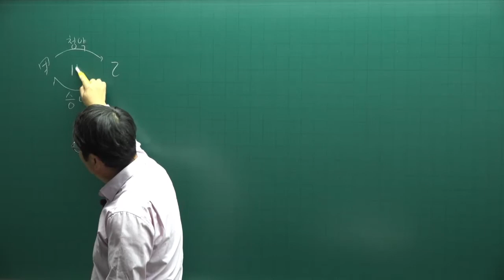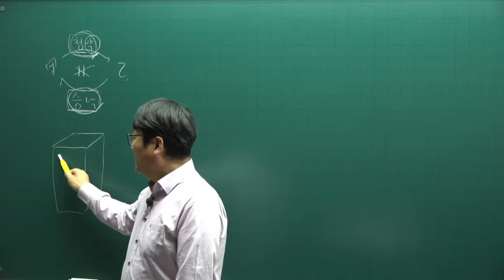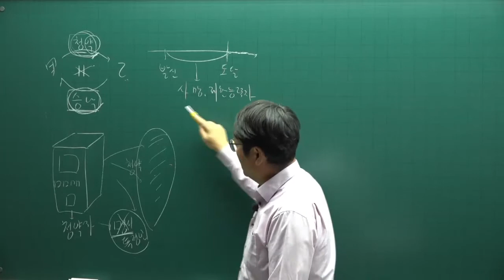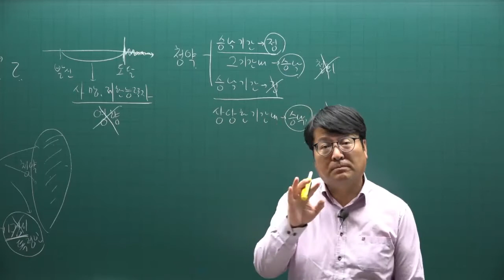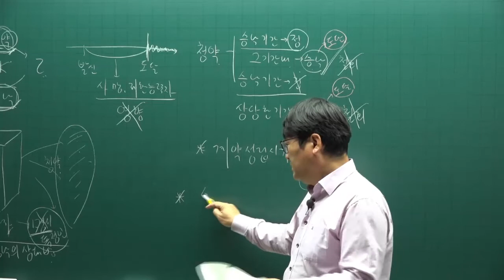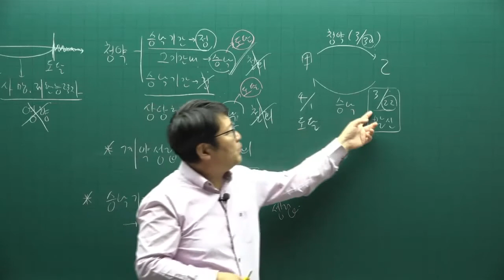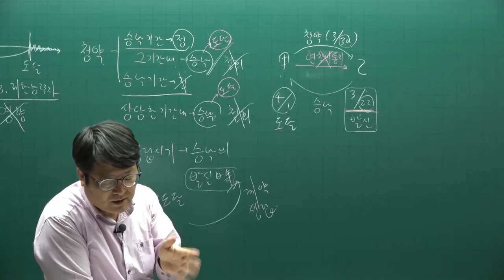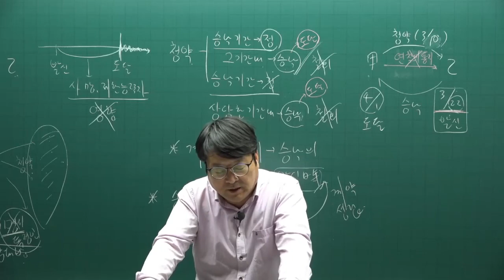[주전무] 2022년 주택관리사 민법 기본이론 73강